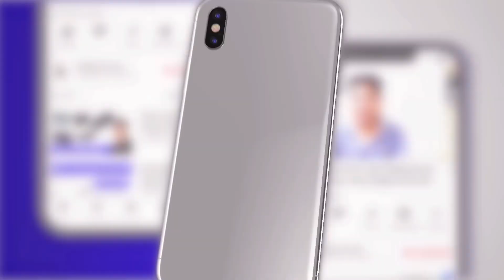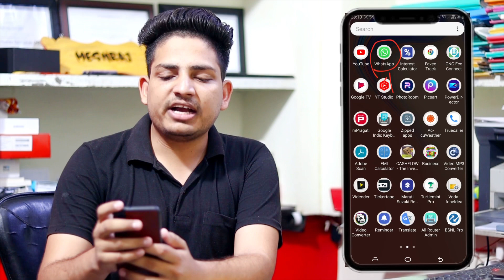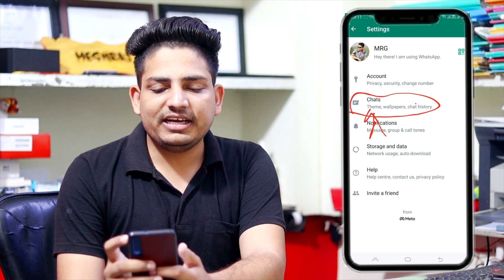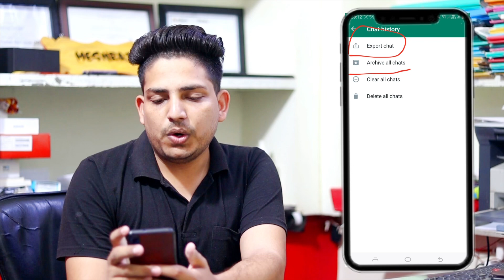How To Recover WhatsApp Deleted Data || WhatsApp Se Delete Huye Data Kaise Recover Kare 2022